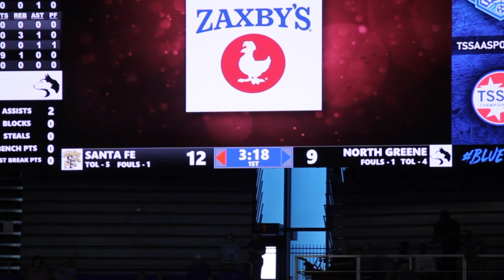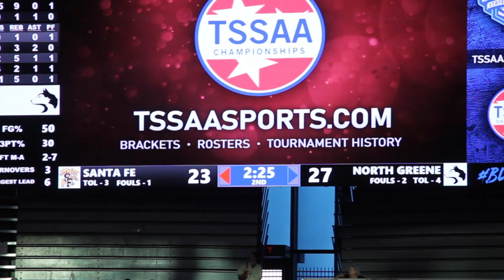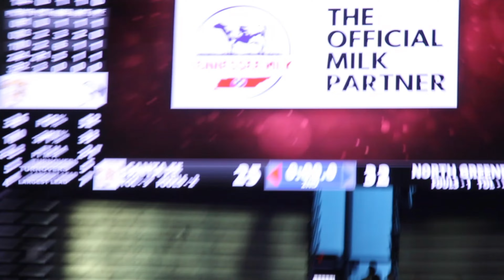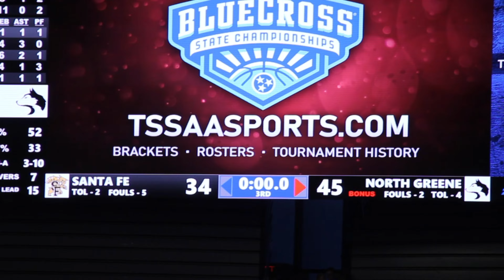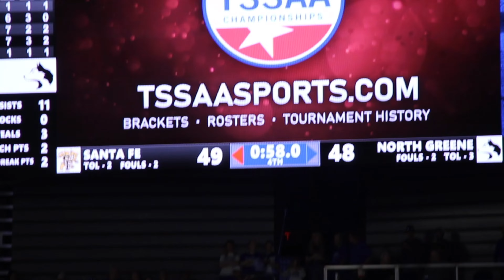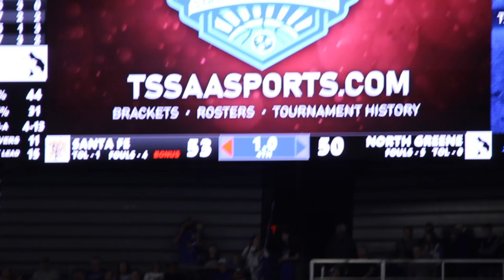Auden Slaughter DROPS 30 PTS 15 REBS & Jason Bitton Drops 29 PTS 7 REBS! North Greene vs Santa Fe!